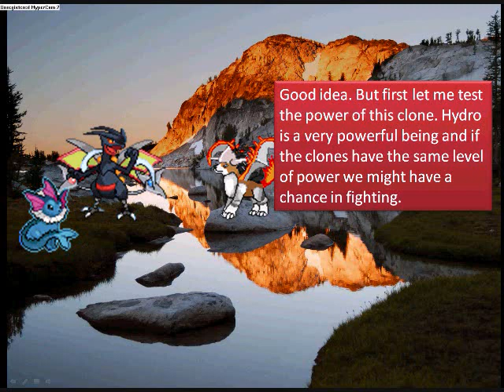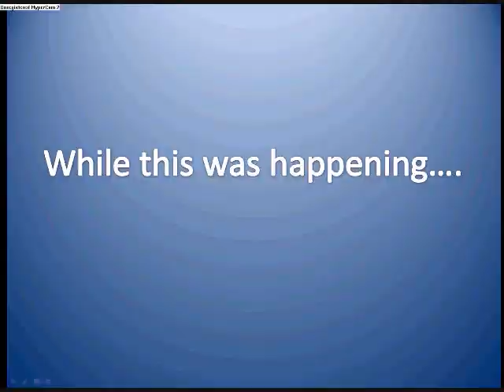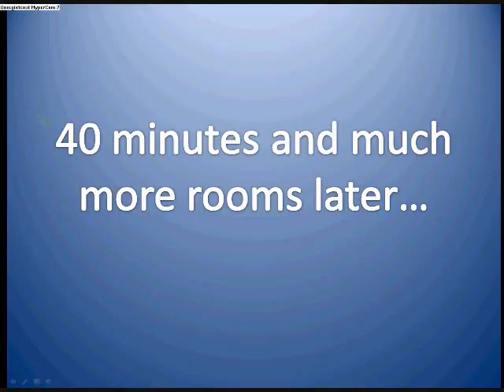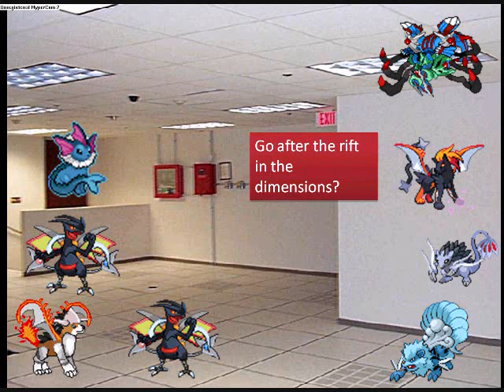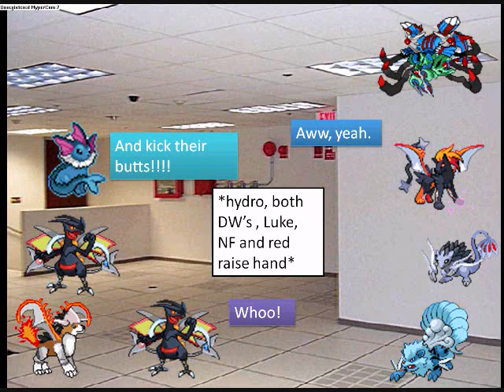Promises To Keep Episode 7 ~ Seeing Doubles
Yup, its up! Basically, this episode is just a bridge between two other ones... yeah.